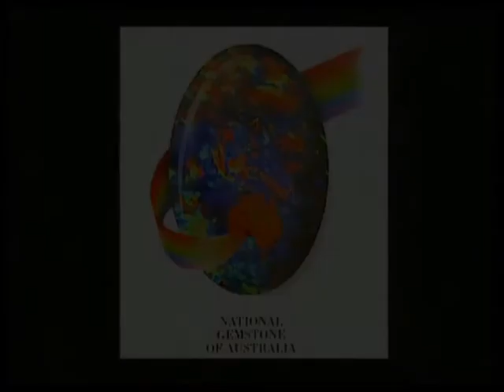The Opal Story - Part 1 (German)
History of the Opal. The Opal is Australia's national gemstone and is one of only seven official icons of Australia.